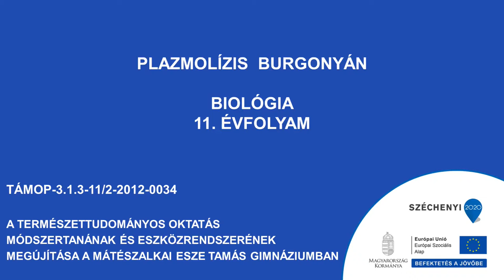Plazmolízis burgonyán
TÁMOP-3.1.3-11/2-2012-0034